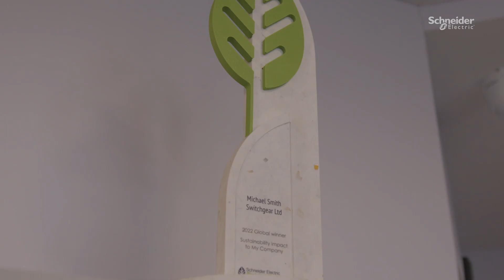Michael Smith Switchgear's Road to Carbon Neutrality | Schneider Electric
Becoming Carbon Neutral.

Michael Smith Switchgear started their journey towards becoming Carbon Neutral in 2018 and achieved the target in 2022.

They now continue to work to align with the 17 Sustainable Development Goals set by the United Nations.

In the process, they offset more than 137 tonnes of CO2e in 2021 alone by:

➡️Installing LED lighting throughout the factory.
➡️Fitting 284 solar panels to the roof of the building.
➡️Purchasing two electric vans.
➡️Installing onsite EV chargers.
➡️Taking ownership of 17.2 acres ancient woodland.
➡️Swapping to sustainable packaging.
➡️Sourced alternative insulation barriers for switchboards.
➡️Consolidated supplier delivery schedules.

And the work continues.

👋 GET TO KNOW US BETTER